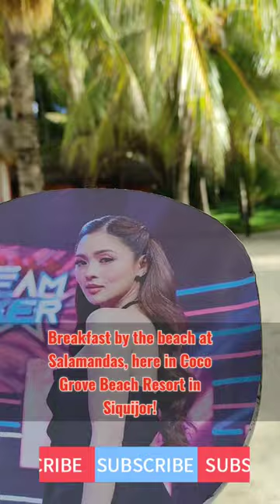Breakfast with my KIM CHIU FAN here at Coco Grove Beach Resort, Siquijor Province!